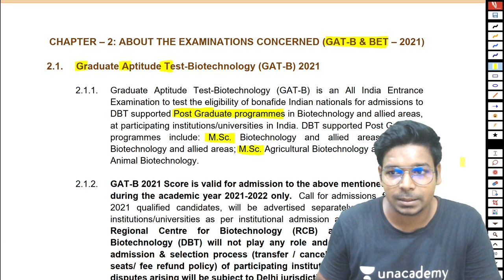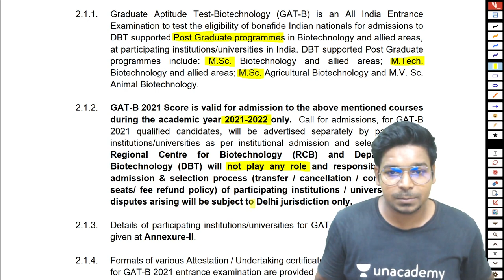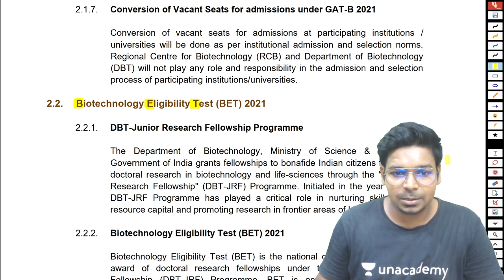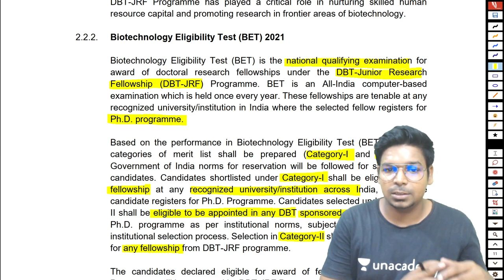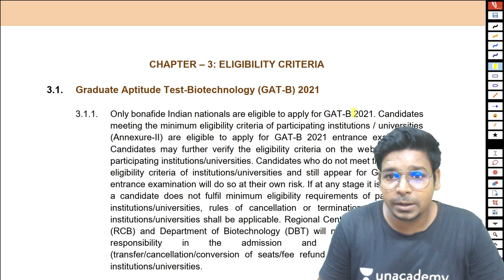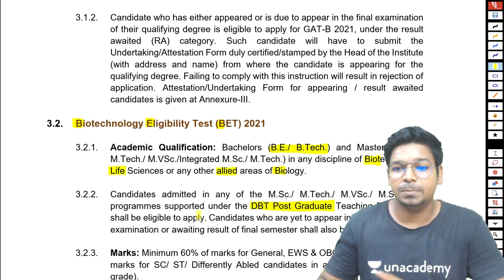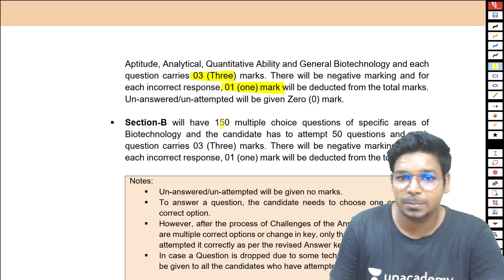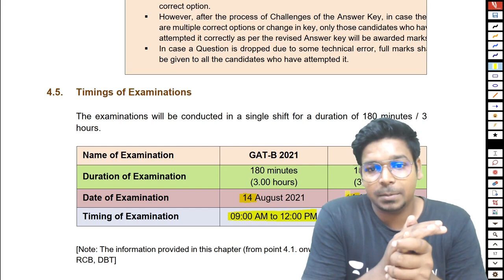BET vs GAT-B | BET और GAT-B में फर्क क्या है ? यहाँ जानें | 2021 | Virendra Singh